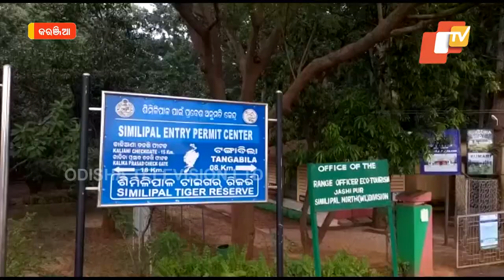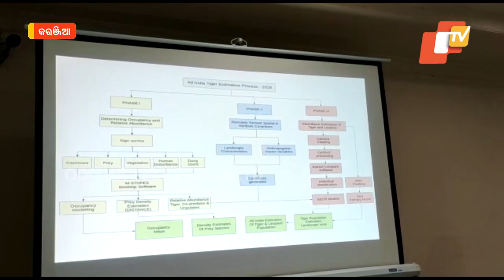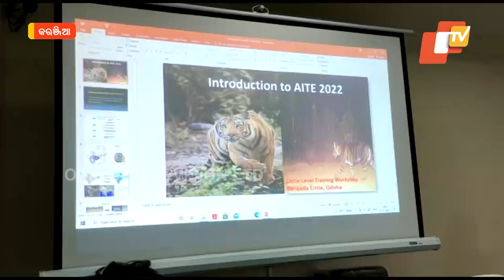Training Given To Forest Officials For Tiger Census In Similipal